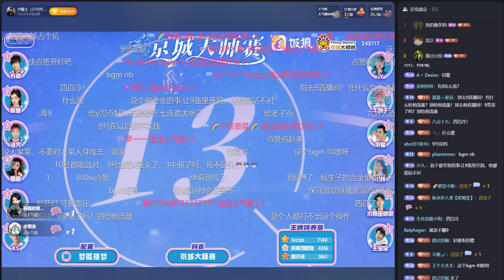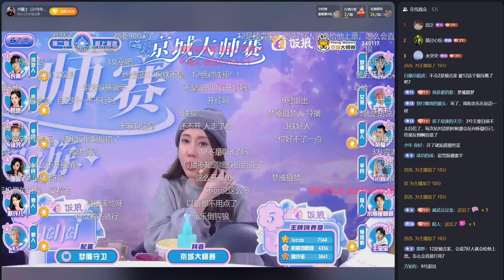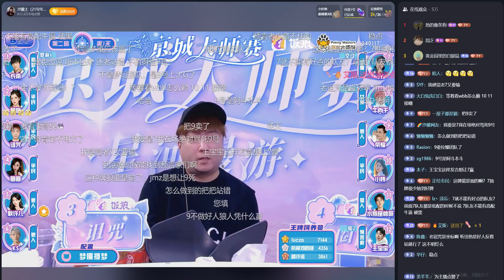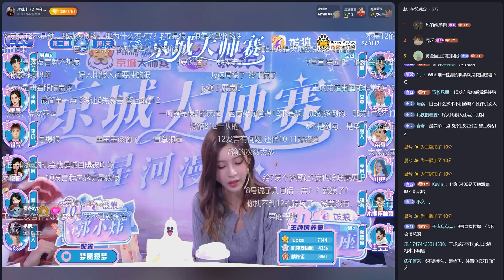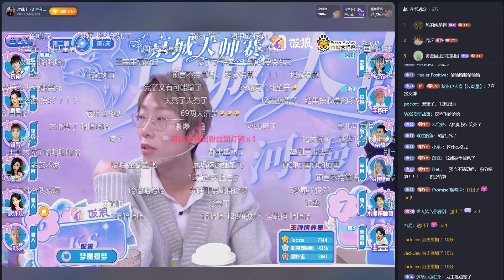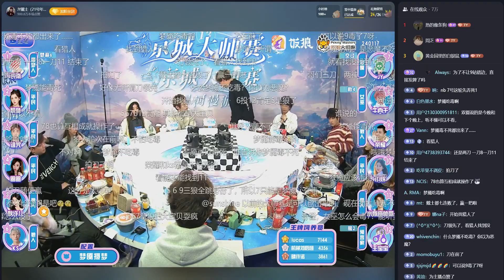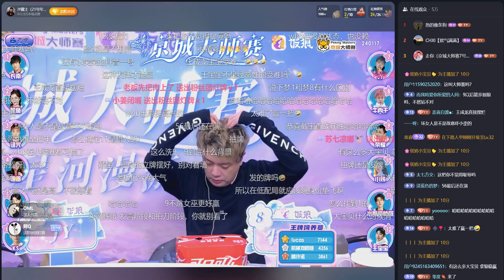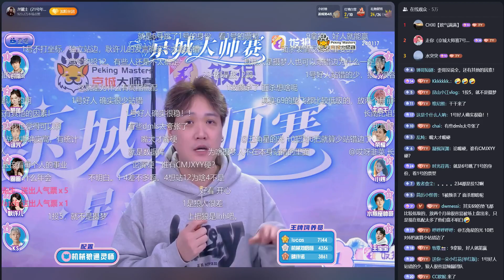【JY#狼人杀】S13星河漫游(第一期)DAY2 20240117 #+弹幕版 （弹幕版）第二局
我還在，你呢？